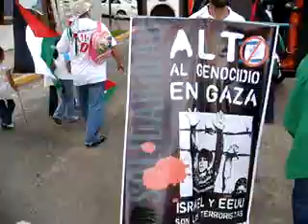ترمسعيا-مظاهرة في بنما9 Turmosayya